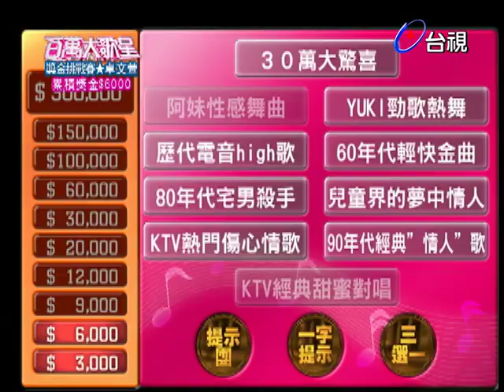音樂甜心卓文萱熱情挑戰張惠妹熱情舞曲 後面的舞伴…｜百萬大歌星(2012)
出題大來賓：潘越雲
挑戰者：卓文萱

【挑戰曲目】
火-張惠妹
屋頂-吳宗憲&溫嵐
我依然是你的情人-李玟
會呼吸的痛-梁靜茹